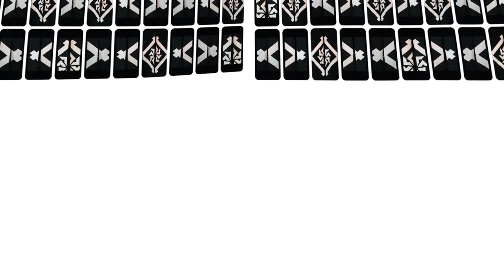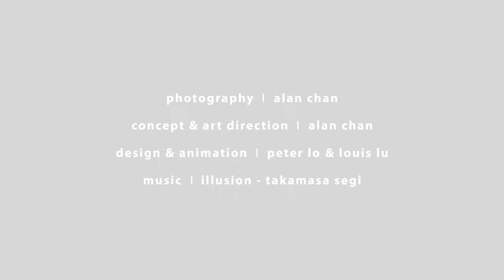iEye ai kyoto my love